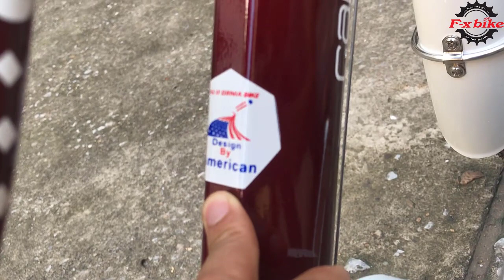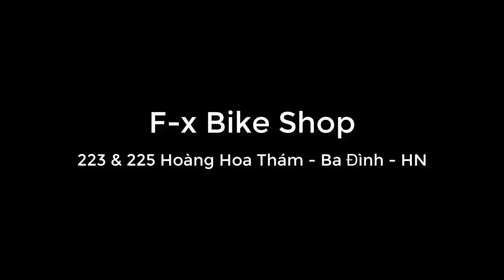Xe Đạp Nữ California thương hiệu Mỹ giá chỉ hơn 3triệu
Xe Đạp Nữ California thương hiệu Mỹ là một mẫu xe tầm trung với cấu hình khá tốt cho nhu cầu thể dục thể thao của phái đẹp . Đầu tiên có thể kể đến chính là phần khung hợp kim nhôm với khả năng chịu trọng tải lên tới 180kg . Được trang bị bộ đề Shimano RS35-6 ( thương hiệu Japan ) đem đến những chuyển biến linh hoạt và chính xác . Chiếc xe đang nhận được nhiều sự quan tâm và đón chờ từ những người mới chơi xe đạp thể thao. Hãy cùng khám phá xem chiếc xe này có những ưu điểm nào nổi bật và đưa ra những quyết định lựa chọn phù hợp cho bản thân nhé!

✔ Khung hợp kim nhôm nhẹ
✔ Tay vặn Shimano RS35-6
✔ Củ đề Shimano Tourney TZ50 – 7 cấp
✔ Líp ATA – 6 tầng
✔ Xích KMC 6
✔ Phanh đĩa PURK trước và sau
✔ Đùi Đĩa nhôm nhẹ
✔ Bộ ghi đông, potang, cọc yên nhôm
✔ Săm lốp ST-EXCELLENT 26*1.5
✔ Yên da mềm
✔ Màu sắc: Xanh Biển, Vàng Kem, Xanh Ngọc, Đỏ
✔ Phù hợp chiều cao từ 1m5 – 1m7

Địa chỉ: 223 & 225 Hoàng Hoa Thám – Ba Đình – Hà Nội